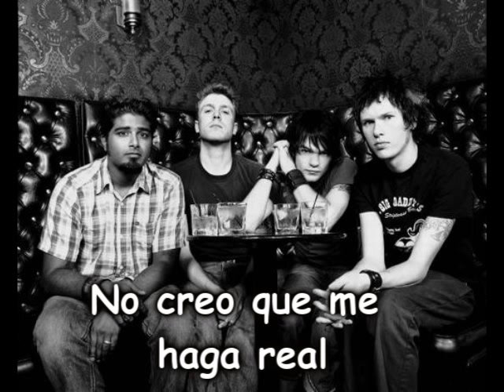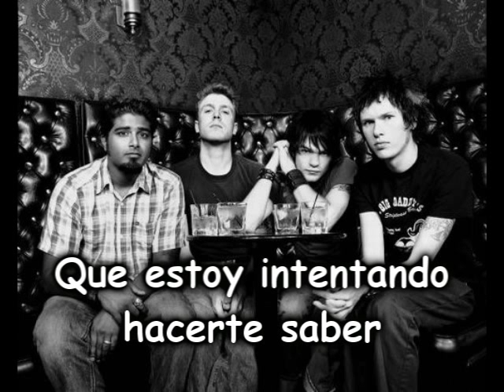Sum 41 - Pieces (en español)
Pieces - Sum 41 traducida (: Please comment and rate ^^// ComentaD y PuntuaD .GraciiasS^^
Pieces:

I tried to be perfect
But nothing was worth it
I dont believe it makes me real
Id thought itd be easy
But no on believes me
I meant all the things that I said

If you believe its in my soul
Id say all the words that I know
Just to see if it would show
That I'm trying to let you know
That Im better off on my own

This place is so empty
My thoughts are so tempting
I dont know how it got so bad
Sometimes its so crazy that nothing could save me
But its the only thing that I have

It just wasnt worth it
Nothing could ever be so wrong
Its hard to believe me
It never gets easy
I guess I knew that all along